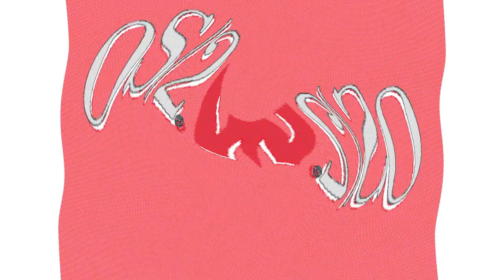Preview 1280 OS/2 Warp 4 Effects (Sponsored By Preview 1982 Effects) in G Major 58